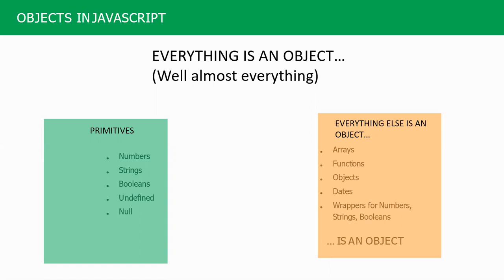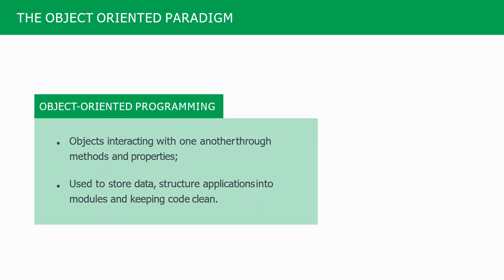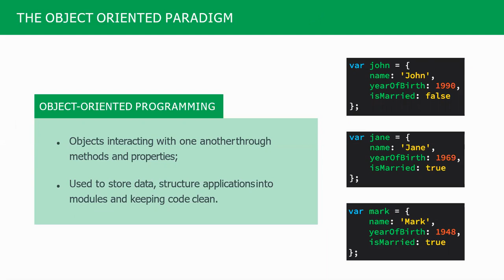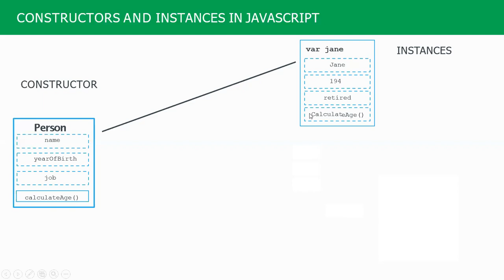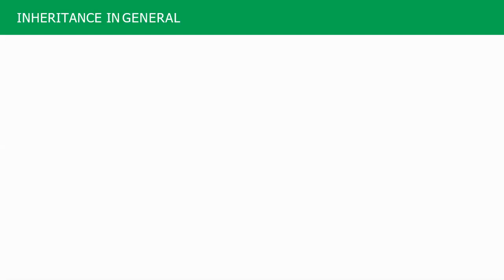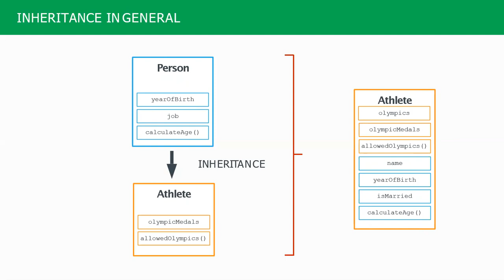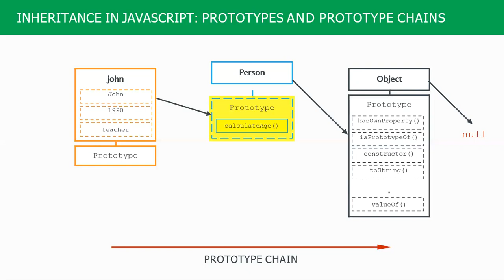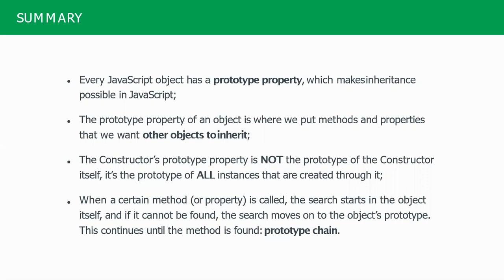JavaScript Tutorial: Advanced JS - Part 1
These videos are tutorials for different courses created by teachers in Ethiopia.